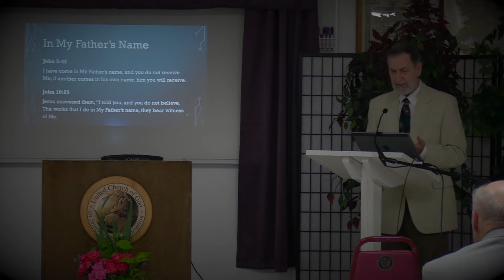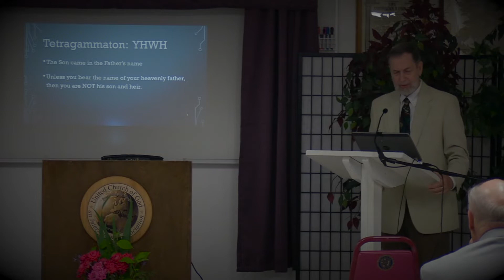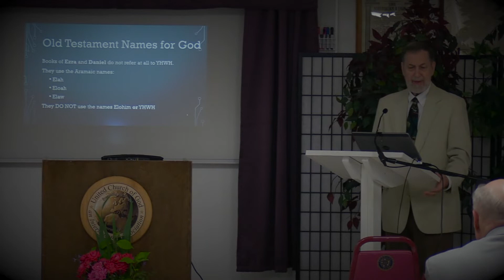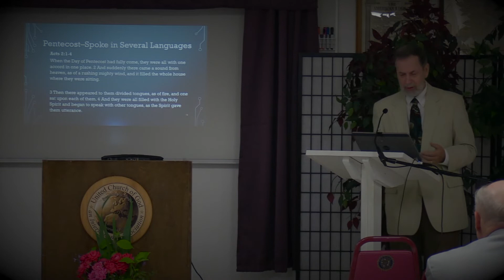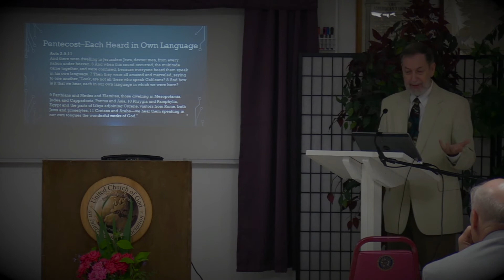What About Sacred Names?, by Tim Martens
To believe that God's name must be pronounced a certain way in order to properly honor God is a basic definition of the sacred name movement, but does God actually require we speak only certain names with particular pronunciations?

Presented by Tim Martens, June 4, 2022, at United Church of God in Northwest Arkansas.